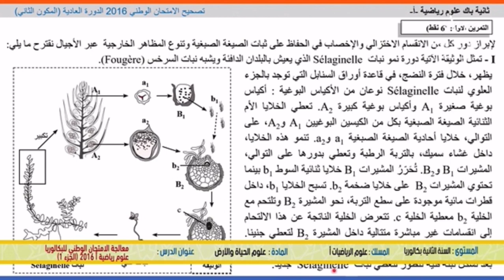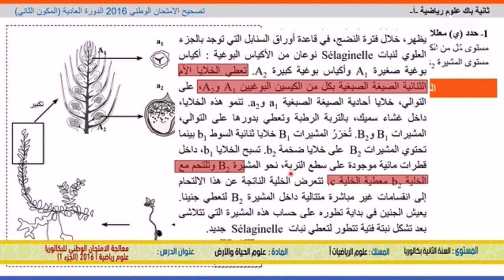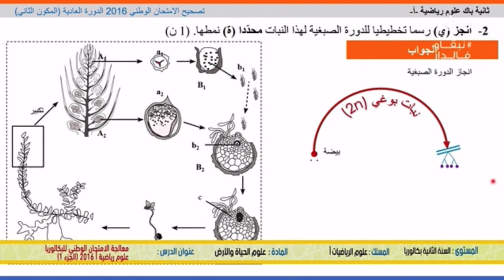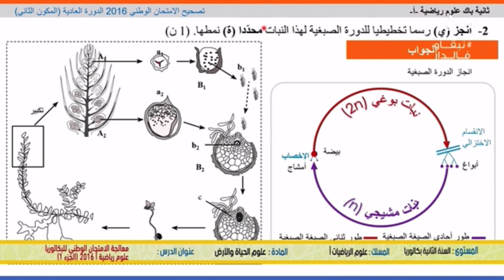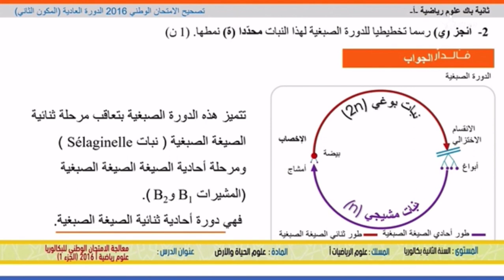السنة الثانية بكالوريا علوم الحياة والأرض و علوم رياضية-أ- انتقال الخبر الوراثي عبر التوالد الجنسي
التعليم الثانوي التأهيلي
 المستوی : الثانية بكالوريا علوم الحياة والأرض وعلوم رياضية -أ
الدرس : تمرين حول انتقال الخبر الوراثي عبر التوالد الجنسي
الأستاذ : شكيت ميلود